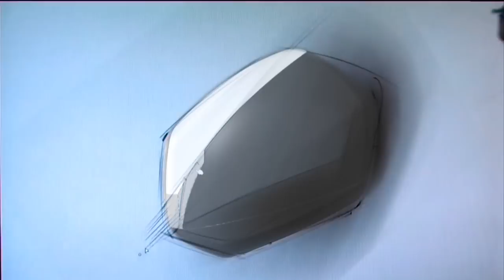NUEVA MALETA LATERAL / NEW SIDE CASE SHAD SH36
Nueva maleta lateral SH36 de SHAD, con la exclusiva fijación 3P System.
New side case SH36 by SHAD, with the exclusive 3P Fitting System.
Compatible con/with: BMW F800R, F800S, Honda NC 700, NC 750, Integra, CTX 700, CB650F, CBF 500, CBF 600, Suzuki Bandit, V-Strom 1000, Triumph Tiger 800, Yamaha Diversion XJ6, Fazer FZ8, MT 07 y MT 09...check